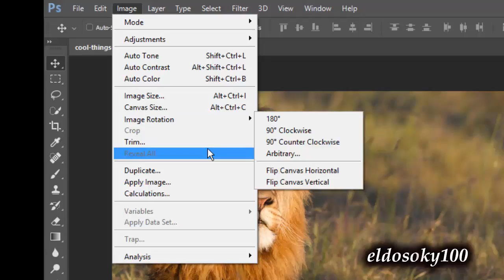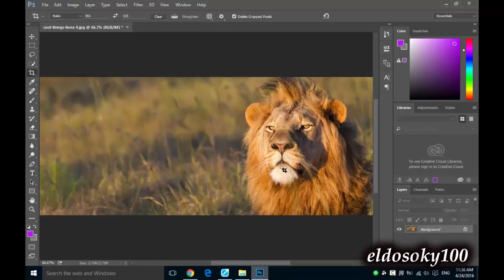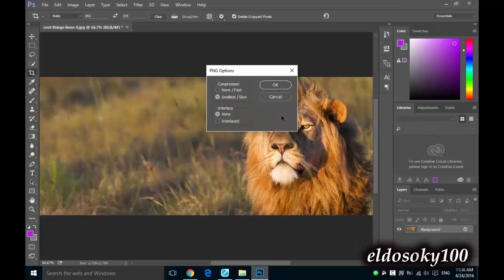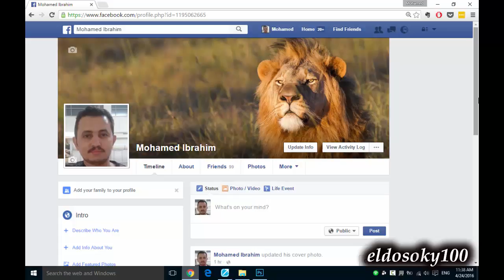كيف تصمم صورة غلاف فيس بوك بشكل احترافى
اليوم سنتكلم عن كيف تعمل او تنشأ او تصمم صورة وتستعملها كغلاف لفيس بوك حيث الكثير يستعمل اى صورة ويرفعها الى الفيس بوك ثم يجد انها غير مناسبة حيث يوجد بها اجزاء مخفية وغير ظاهرة سنقوم بحل هذه المشكلة الخطوات تتم على الفوتوشوب
اولا يجب عدم وجود اجزاء من الصورة فى الناحية اليسرى حيث توجد صورة البروفيل ثانيا مقاسات الغلاف هى
851 للعرض و315 للطول

يمكنكم متابعتى فى مواقع التواصل الاجتماعى التالية الخاصة بى أوإذا لديكم أى مشاكل أو استفسارات بخصوص مجال الكمبيوتر أو الانترنت أو الموبيل فون أو التاب يمكن طرحها أيضا إن شاء الله سوف أقوم بالرد عليها فى أقرب وقت
يوتيوب